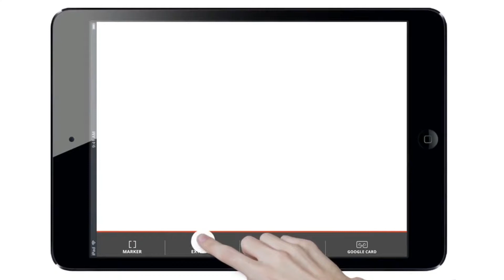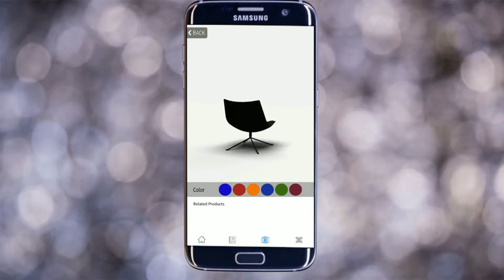AR VR Applications for Different Industries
Brain Station 23 has been developing platform-independent AR & VR applications for different industries both locally and globally. Our solutions are based on realistic business analysis to reinvent an organization's showcase and enhance the customer experience.

Through our AR/VR apps, a business can-
✅Establish the virtual existence of their products for better customer engagement
✅Make the content as well as the experience a lot more real
✅Get more loyal customers on board

To know more about our AR/VR solution and products